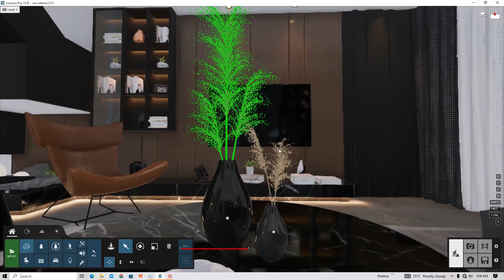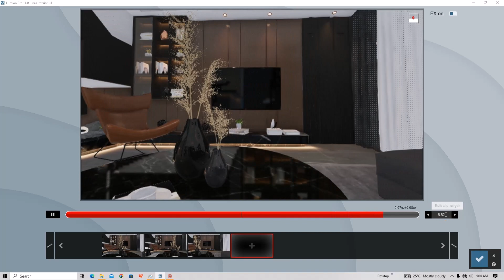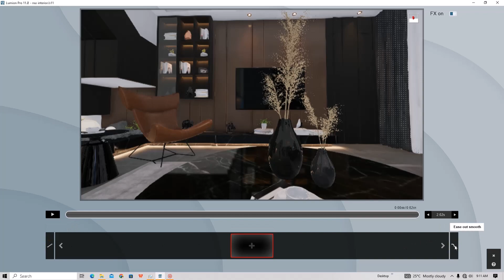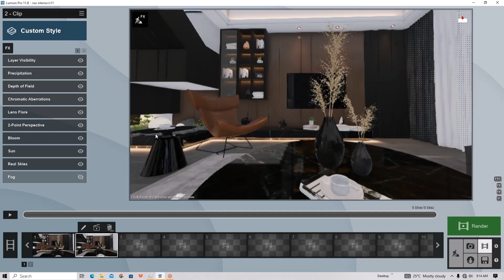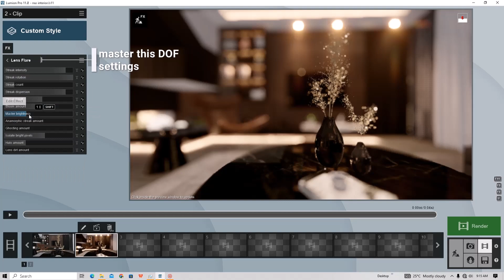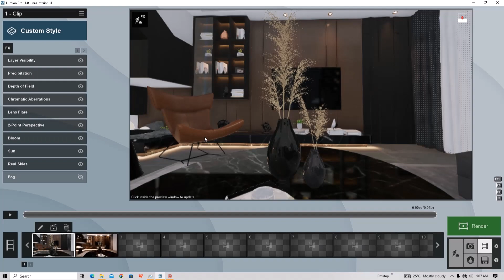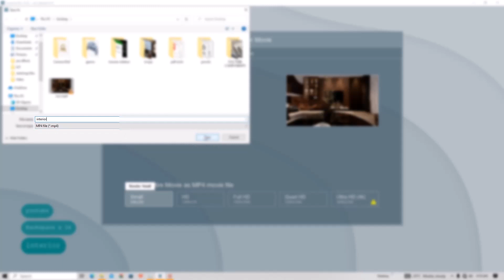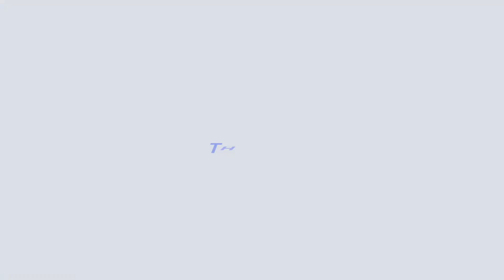How to create a realistic interior Render in Lumion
In today’s video, I’ll show you how to create a realistic interior render in just about 15mins!

This is done using  Lumion rendering software for architectural visualization. It’s a great 3D render software that saves a ton of time for architects because it helps you achieve the level of detail and realism not available in any other similar software.

Lumion is fully compatible with most 3D modeling software, including Revit, SketchUp, ArchiCAD, 3ds Max, Rhino, AutoCAD, Vectorworks, and many others.